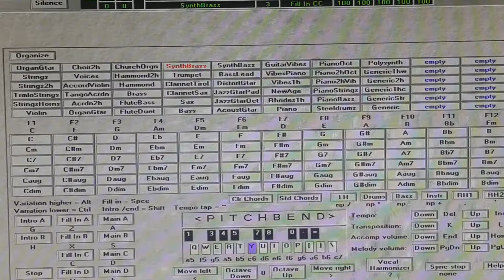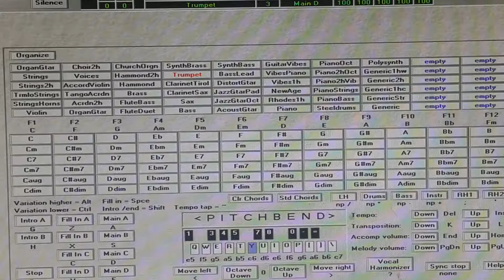Bagi Yesus Ku Serahkan - Versi Gondang Tor Tor - One Man Band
Manual Video Screen